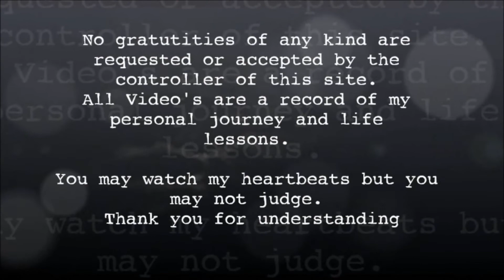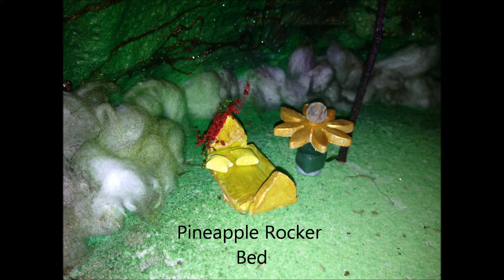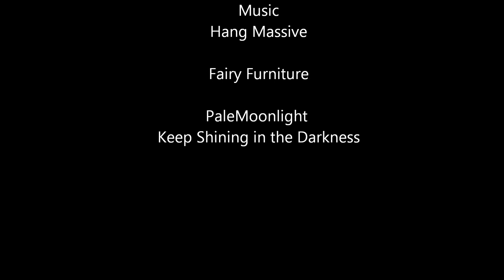Fairy Fantasy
A selection of fairy furniture I have been making, just playing with the inner child, all furniture is original. Keep Shining in the Darkness PaleMoonlightt.